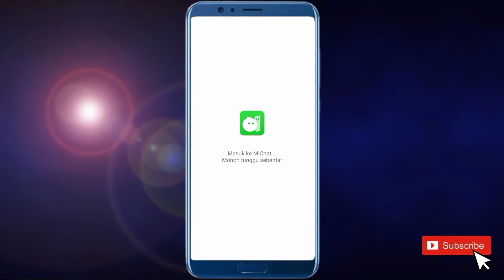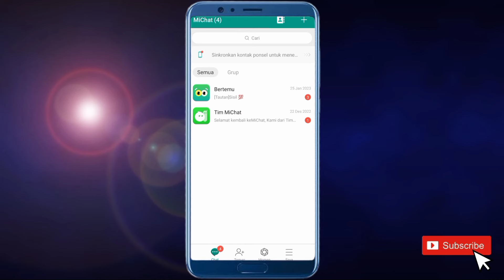Cara Membuat Akun Michat Baru Tanpa Nomor Hp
Hallo teman teman semua sahabat hafid media tv. Berikut ini saya akan bagikan kepada teman teman yaitu, Cara membuat akun michat tanpa nomor hp

Nah bagi teman teman yang ingin membuat akun michat baru tanpa nomor hp Disni kalian bisa simak saja video ini sampai selesai

Semoga Bermanfaat!!